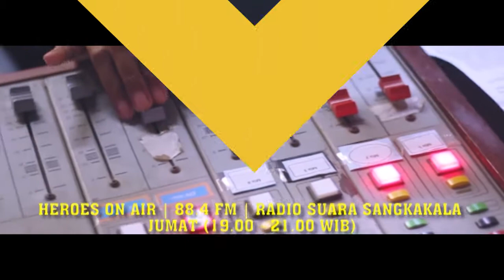HEROES NEWS SPESIAL HEROES NATIONAL CAMP 2018